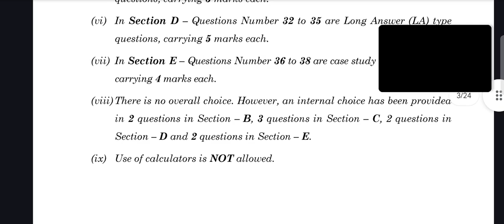CBSE CLASS 12TH MATHEMATICS 65-5-1 QUESTION PAPER 2024